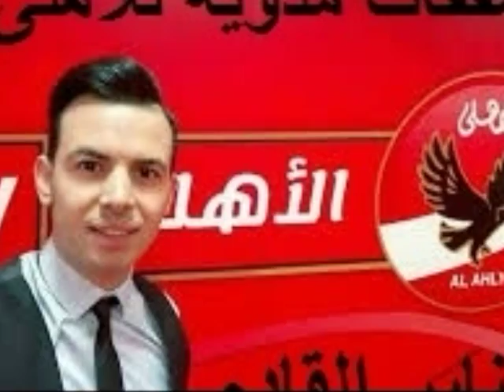بالاسماء 5 صفقات نارية للاهلى فى يناير القادم رسمياً